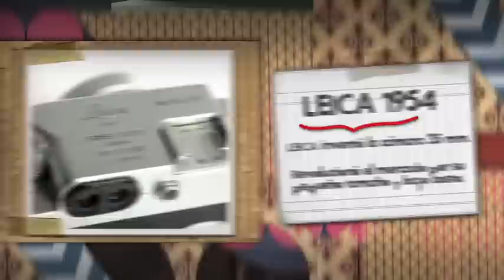trailer Locos del Remate